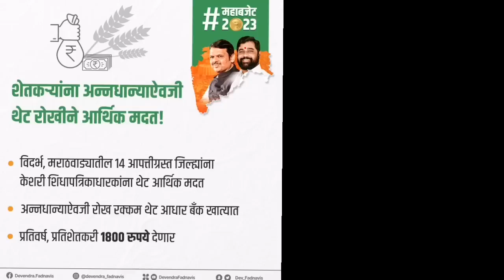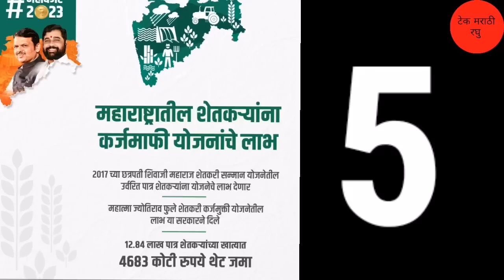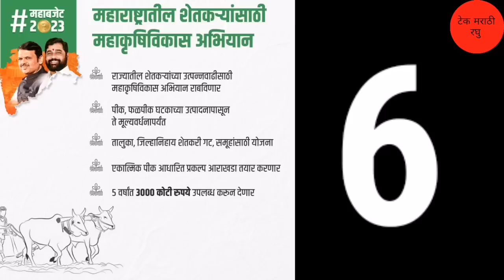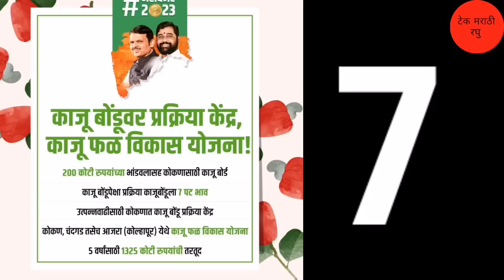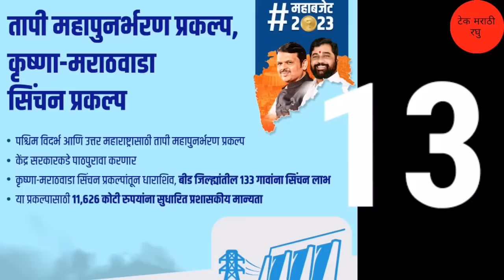शेतकर्‍यांसाठी 15 ठळक घोषणा | महाराष्ट्र अर्थसंकल्प | बजट | Maharashtra budget 2023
धन्यवाद.
पुढील video पहा
लिंक :-
2) Gopinath Munde Apghat Vima Yojana 2022 | गोपीनाथ मुंडे शेतकरी अपघात विमा योजना | आताची मोठी बातमी
5) पीक विमा | Pik Vima 2022 | हा पॅटर्न पीक विम्यासाठी वापरण्यात यावा अशी विनंती दादाजी भुसे यांनी तोमर
7) Pm Kisan Yojana 2022 | Pm Kisan Yojana New Update | पीएम किसान योजना | पीएम नरेंद्र मोदी दिले संकेत
13) PM kisan e-kyc new update 2022 | Pm kisan kyc Last Date | पीएम किसान योजना ई-केवायसी तारीख वाढवली